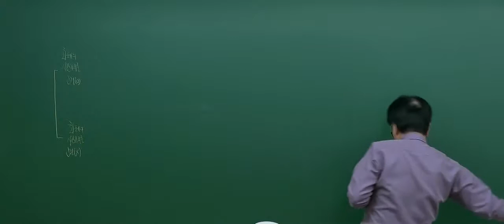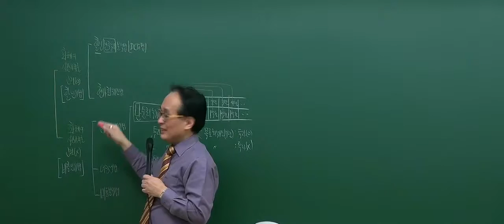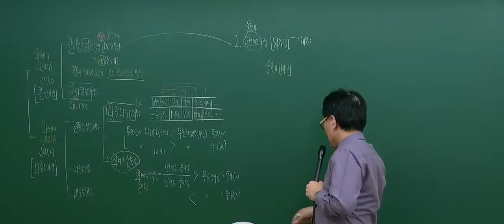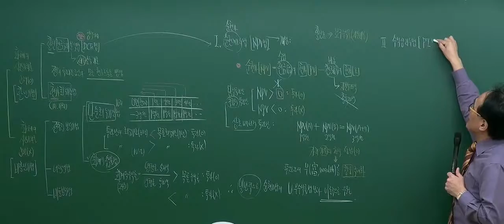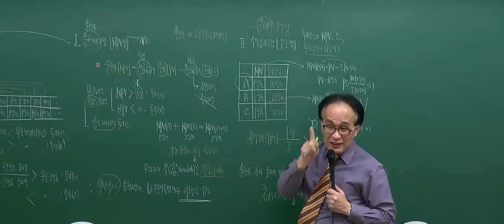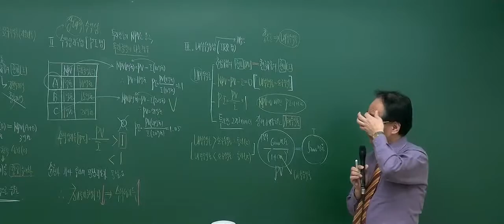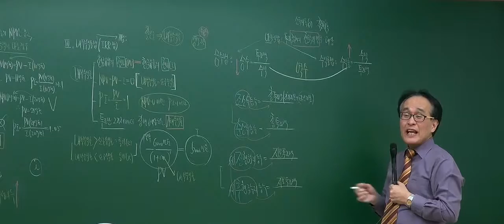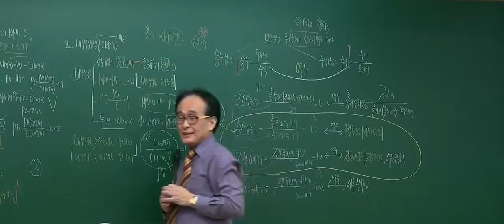[2017기본_5회3강] 공인중개사 강의_부동산학개론(한동균)_ 부동산투자분석기법 (P.330)